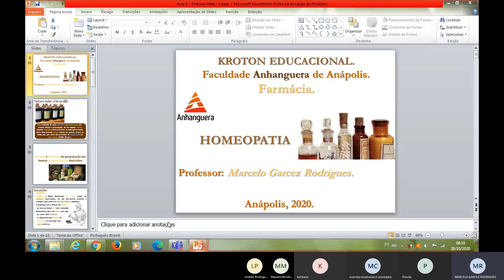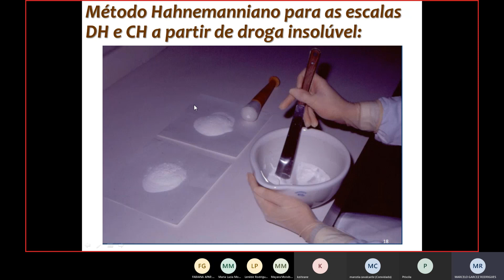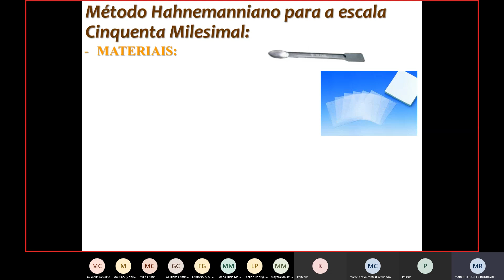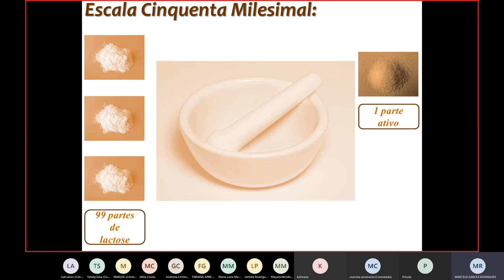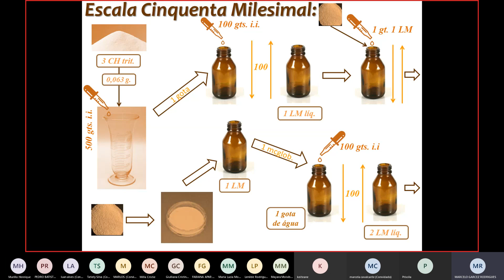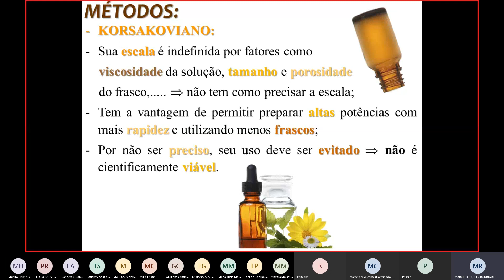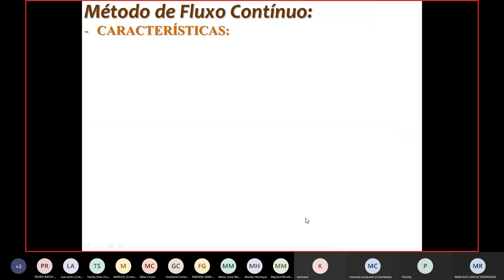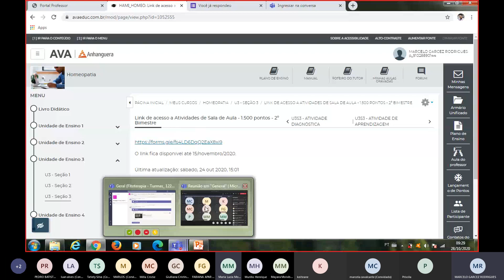Homeopatia - Cinquenta Milesimal Hahnemanniana, Métodos Korsakoviano e Fluxo contínuo